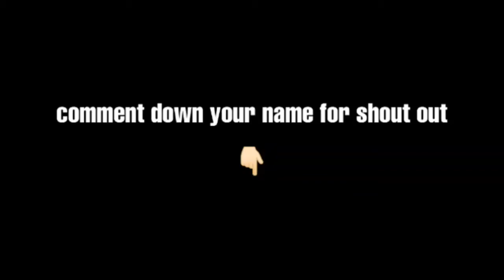zombi vs sand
let's make this video most disliked

xD

haha

Megamanny

Steveee